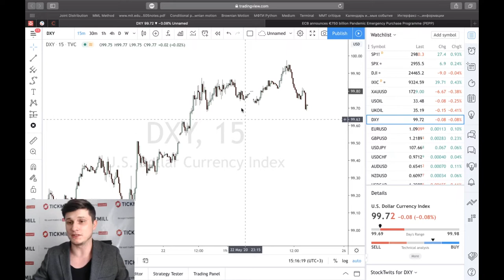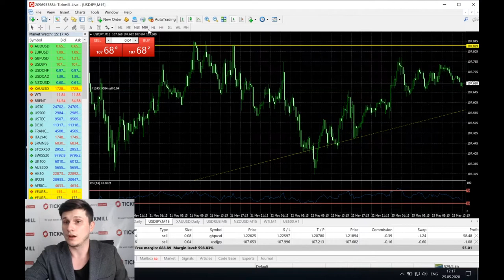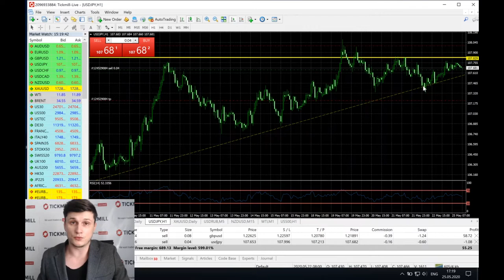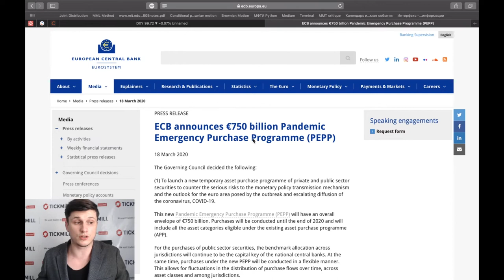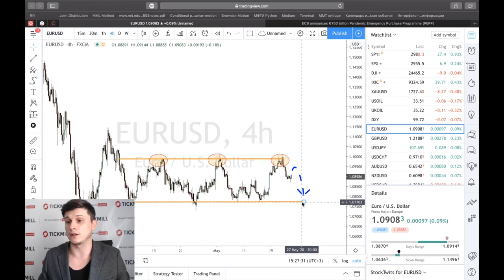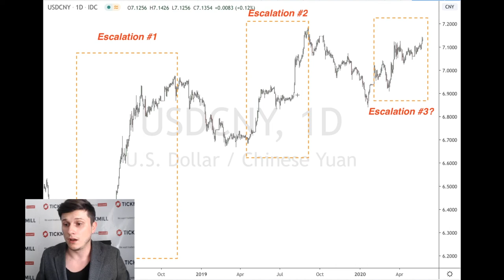Тикмилл Аналитика | Протокол апрельского заседания ЕЦБ показал, что ЕЦБ… не знает, чего ждать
ЕЦБ опубликовал протокол апрельского заседания, в котором заявил, что растет радикальная неопределенность – исходы экономического будущего, которые сложно или невозможно просчитать. Что это означает для политики и какие следствия для евро? Разбираем в сегодняшнем обзоре.